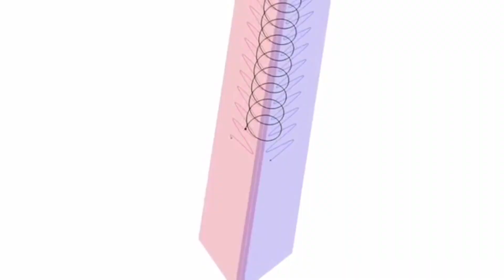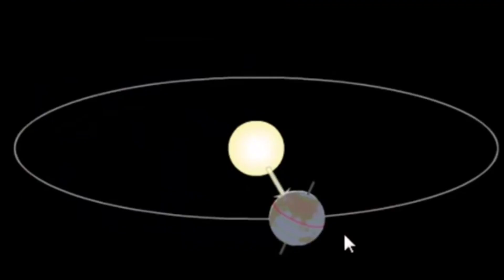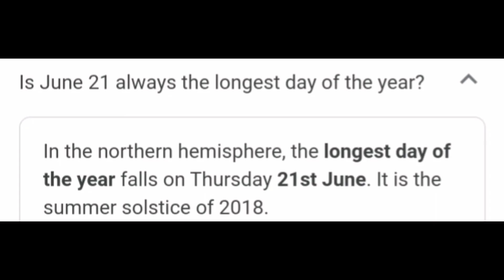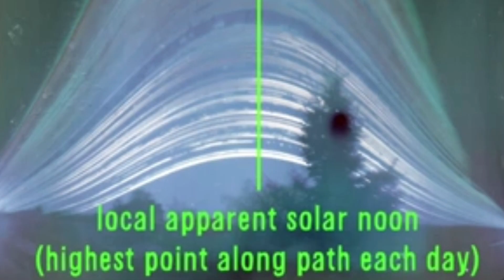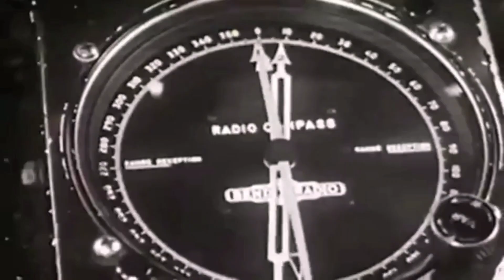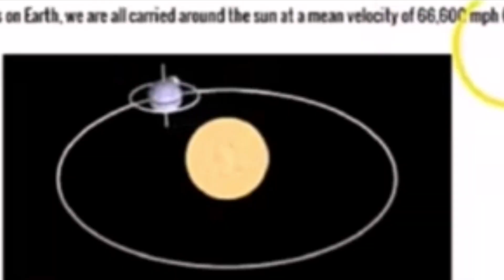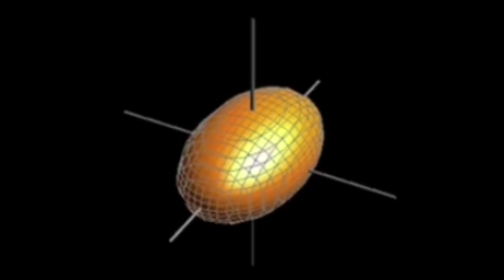FLAT EARTH PLANEt & THE 3 SEASONS.. *SO YOU CALL US FLAT-TARDS??*